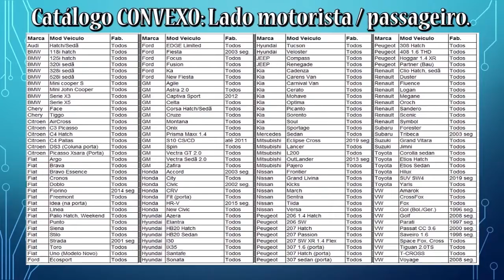HNX995 - Motociclista não cai mais no ponto cego.